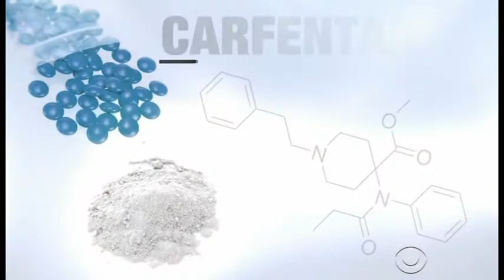Sunday AM 10-8-2017 Addiction Deliverance service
Pastor Steve Dobbs preaching a sermon on Addiction.

Paxon Revival Center Church
5461 Commonwealth Ave.

Paxon's long running telecast for over 40 years.